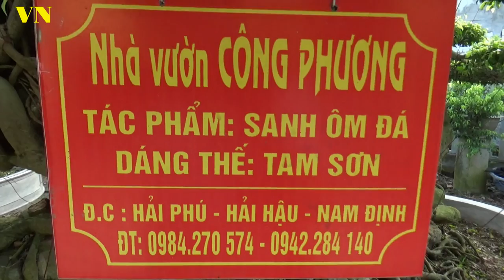VN23 CÁCH KÍ ĐÁ NUÔI CÀNH TO CỦA NGƯỜI HẢI HẬU TẠI NHÀ VƯỜN CÔNG PHƯƠNG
VN23 CÁCH KÍ ĐÁ CỦA NGƯỜI HẢI HẬU TẠI NHÀ VƯỜN CÔNG PHƯƠNG